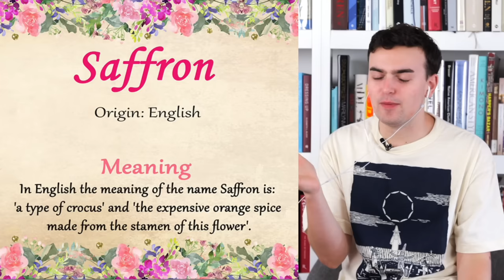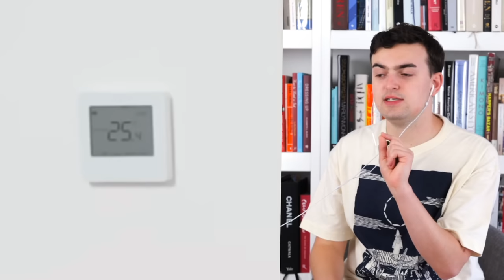Reacting to Saffron Barker's Closet Tour (what is with these british influencers?)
We are back with another Closet Tour reaction video, this time from British Youtuber and Influencer Saffron Barker. Her closet features the usual brands like Louis Vuitton, Dior, Chanel, & Prada but also sees her feature other brands she's rather passionate about like fitness brand Gymshark, which is rather new for us! We needed to cleanse the closet tour space since our last video about Molly Mae's wardrobe, and Saffron's was a nice and easy walkthrough of what the modern British influencer buys.